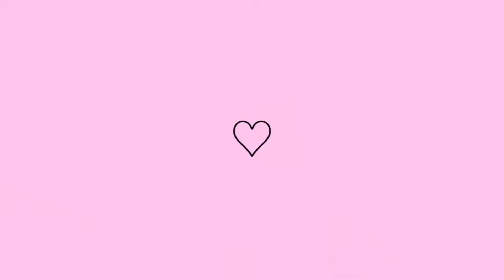Comprinhas No Site Mundo Infantil Store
comprinhas maternidade mundoinfantilstore comprinhas maternidade mundoinfantilstore Oi meus amores, tudo bem? comprei algumas roupinhas pro pedro em um site que eu gosto muito e tem o preço muito bom, espero que gostem!